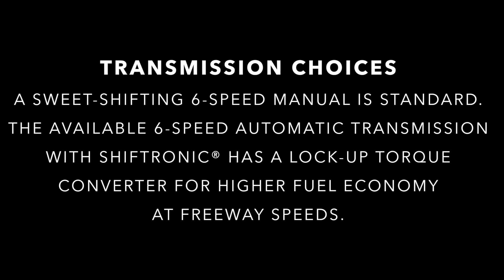2016 Hyundai Elantra GT Transmission choices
2016 Hyundai Elantra GT Transmission choices
Hub Hyundai West
17007 Katy Fwy